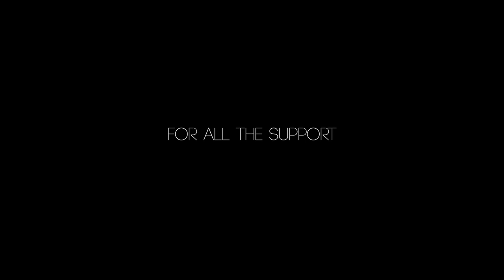New Year, New Me as a Filmmaker